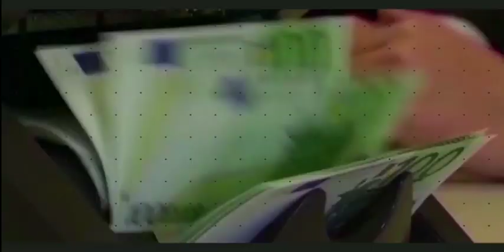แจ้งรายการ - ไตเติ้ล TNN Wealth Guide ช่อง TNN 16 | 30 เมษายน ปี 2565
13:00 - 13:30 น.
TNN Wealth Guide
13:30 - 13:32 น.
TNN Biz News
13:32 - 14:00 น.
Big Destination
14:00 - 14:30 น.
กินตามน้ำ